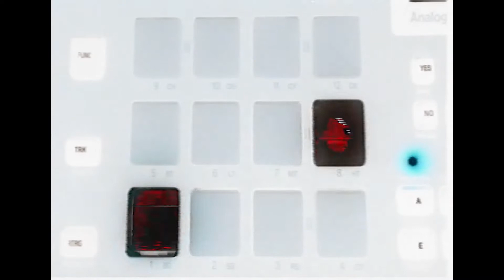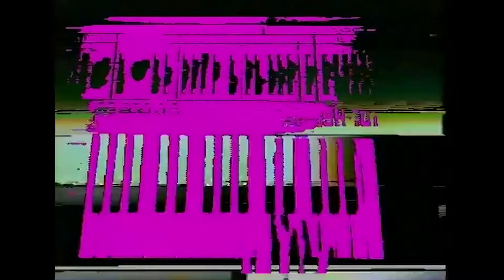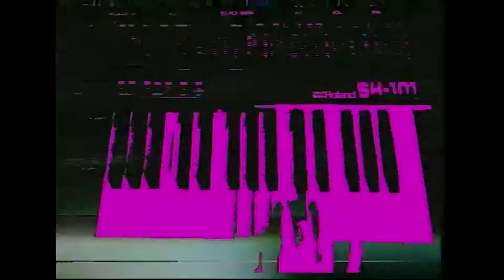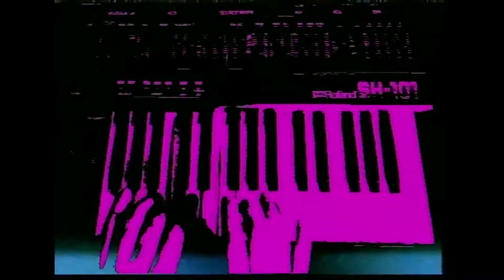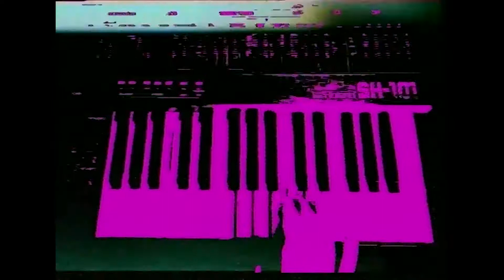Miles Brown - Speaking In Tongues (Official Music Video)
Direction, editing and live VHS mix by bl00dsp0rts

Miles Brown - theremin, synth, programming

Titles by Luke Fraser AHR+